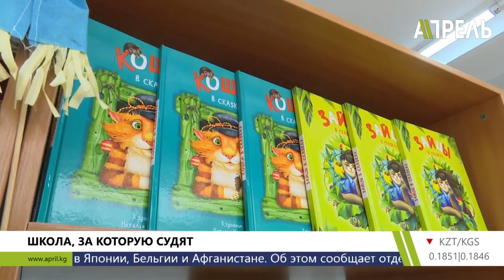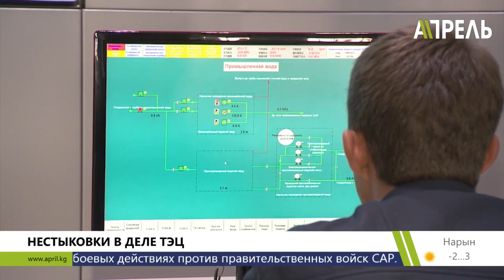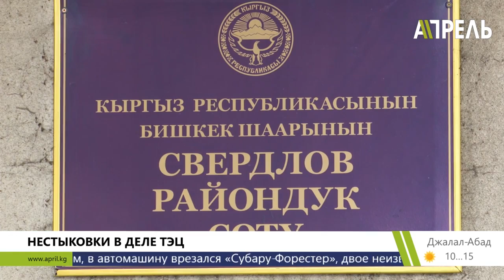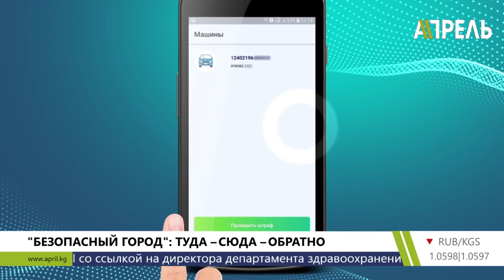Вечер Новостей (полный выпуск) \\ 06.03.2019 \\ Апрель ТВ